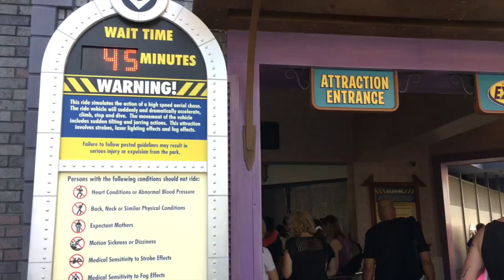Island of Adventure & Universal Studios Orlando!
Segundo dia da nossa aventura de final de semana em Orlando!!!
Compramos o day pass para os dois parque e foi incriiiivel!

BUACEDO

Beijo enorme!